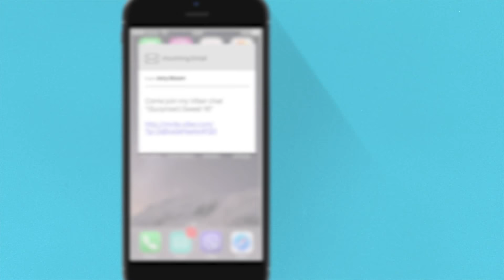Invite Friends to Your Group Chat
Group admins now have access to a unique group link, that they can use to share with absolutely anyone who they want to join their groups. If you’re an admin (a.k.a. Event planner) you can copy this link and send it however is most comfortable for you – on Viber, through another app, email, post to social media – you name it.

Viber users that follow the link will be sent directly to your group chat, and you’ll know they’ve joined when you see a notification in the conversation. If you’ve sent the invitation to someone who doesn’t have Viber, the link will direct them to their app store, where they can download Viber. Once they have Viber all set up, they’ll go straight to your group.

If you don’t want new people joining your group once you’ve already shared the link, you can disable it. It will no longer allow new participants into the group – plus, it will automatically generate a new link in case you want to start inviting again.